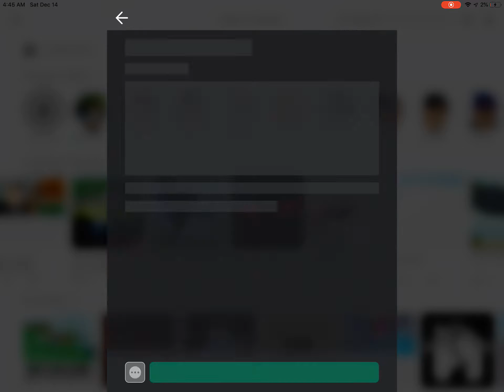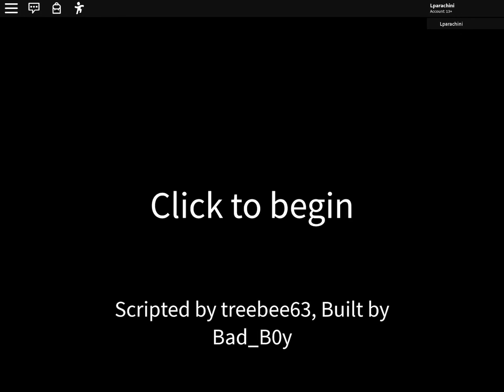Me fighting with blocks watch song